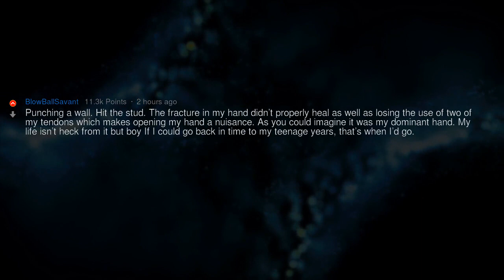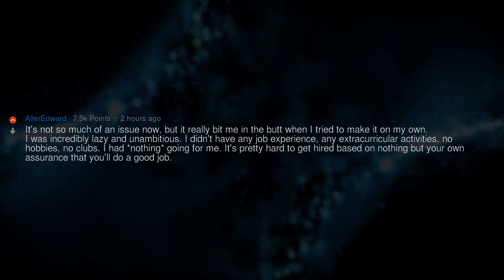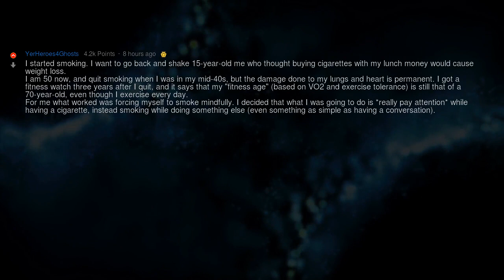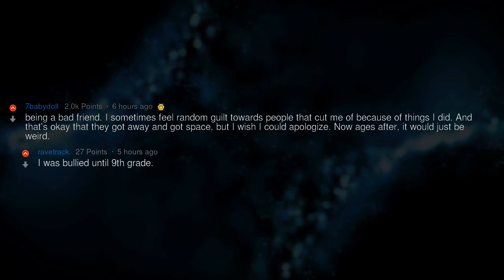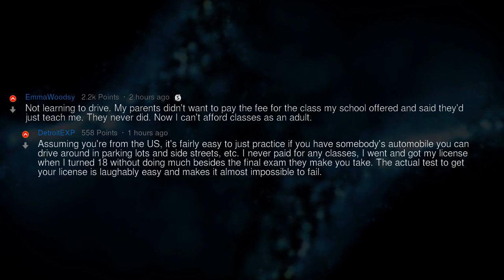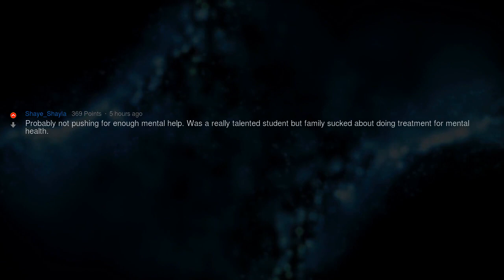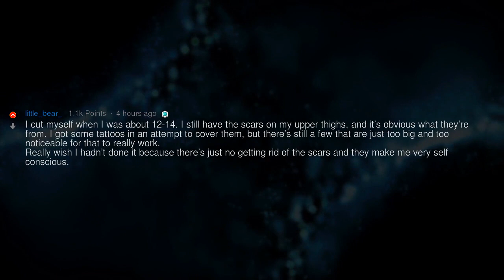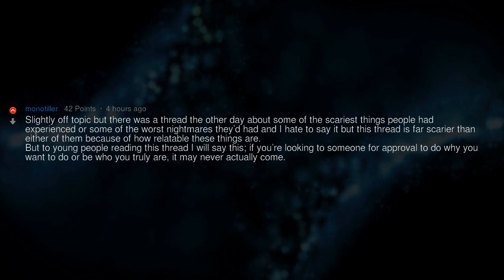What Mistake Did You Make As a Teenager That Is Still Bothering You?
▶ Fresh AskReddit Stories: What Mistake Did You Make As a Teenager That Is Still Bothering You? 🔥 2nd channel with exclusive Reddit stories!